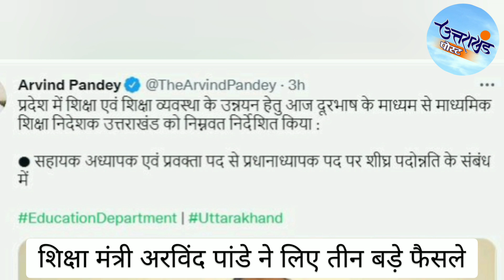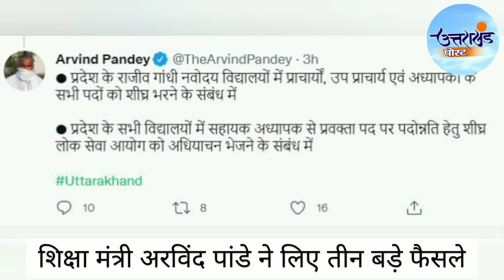शिक्षा मंत्री अरविंद पांडे ने सुबह-सुबह लिए तीन बड़े फैसले | Arvind Pandey | Uttarakhand | CM Dhami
उत्तराखंड में शिक्षा मंत्री अऱविंद पांडे ने गुरुवार को तीम अहम फैसले लिए। शिक्षा मंत्री पांडे ने शिक्षा विभाग के निदेशक को इन फैसलों पर तुरंत अमल करने के निर्देश भी दिए।

Uttarakhand Post is the oldest and most popular news portal of Devbhoomi Uttarakhand. Keep reading for important news of Uttarakhand as well as country and world

Follow Uttarakhand Post on Facebook and Twitter Facebook-

Uttarakhand Post | Uttarakhand Post | Uttarakhand News | Uttarakhand News | Uttarakhand Breaking News | Uttarakhand Breaking News | Uttarakhand News